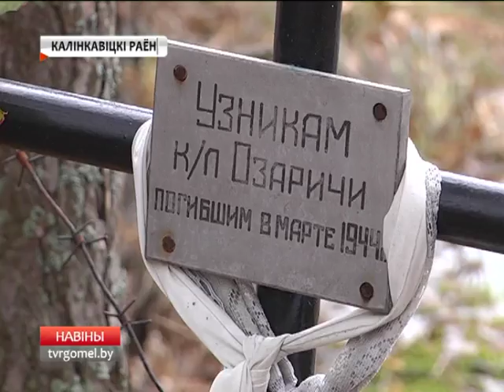Митинг-реквием в Озаричах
В Озаричах прошел митинг-реквием. Его посвятили памяти погибших узников и тем, кому посчастливилось выжить. Весной 1944 года в концлагере «Озаричи» фашисты удерживали около 50 тысяч мирных жителей. Наш корреспондент Наталья Игнатенко стала свидетелем памятных событий.